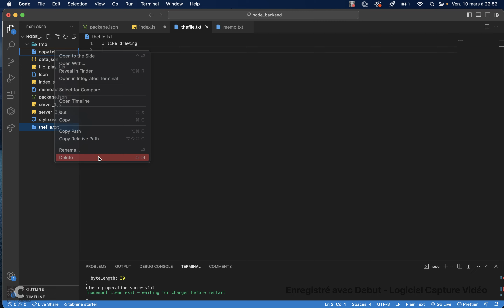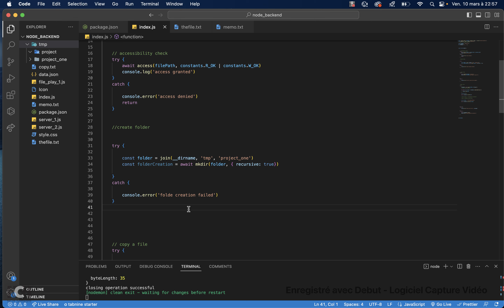Node.js : créer un dossier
J'ai déjà fait des vidéos relativement à ce genre de manipulation du file system pour python donc je vous invite à les regarder ou regarder les articles connexes sur Medium.com où j'ai écrit des choses sur ça il y a fort longtemps.